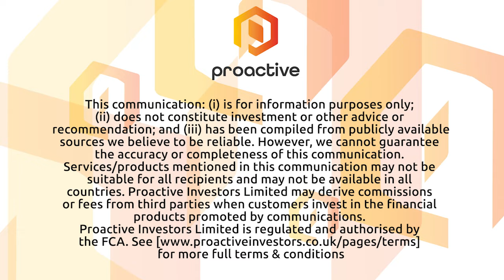Chill Brands Group PLC on its recent business activity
Callum Sommerton, chief executive at Chill Brands, joined Katie to talk about his first month in the role.

During that time, the company closed fundraising, and announced an open offer to existing shareholders as well as a variety of other business updates.